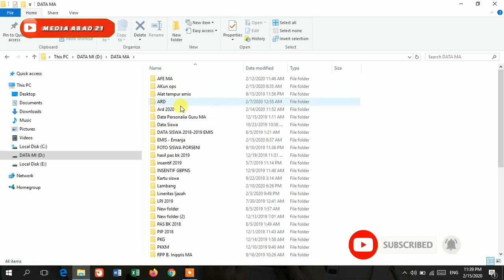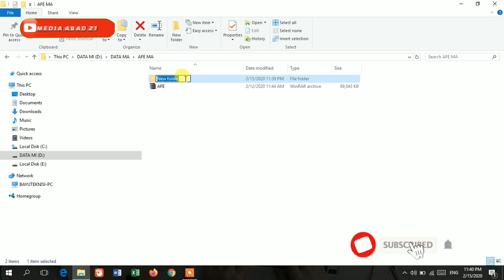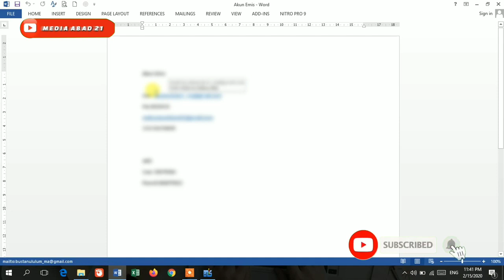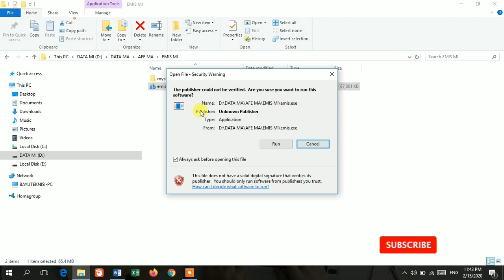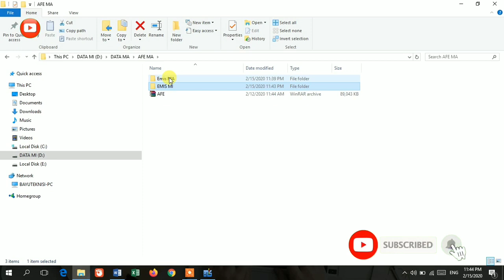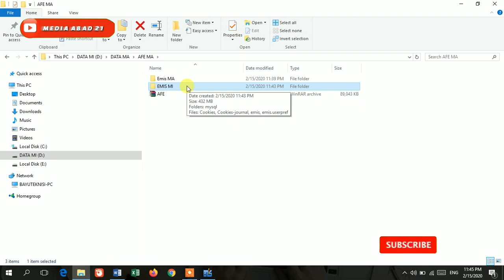Cara Instal Dua Aplikasi Emis Feeder Dalam Satu Laptop - PC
Cara Instal Dua Aplikasi Emis Feeder Dalam Satu Laptop Dengan sangat mudah dan gampang di semester genap tahun 2020 ini

Backsoung